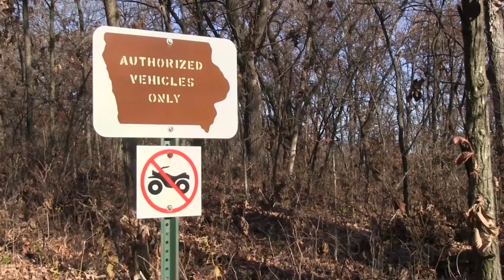Choosing the Right Public Land for Deer Hunting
Learn how to choose the right piece of public land for deer hunting.